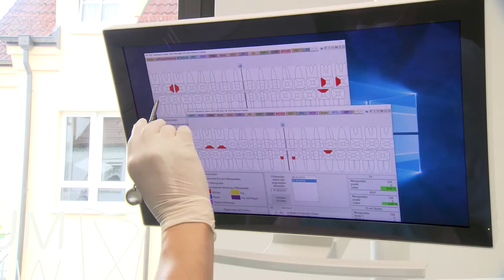MUNDWERK Dr. Thumm Steinhäusser Theobaldt | Unternehmensfilm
Lächelnd in die Zukunft!
Moderne Zahnmedizin in angenehmer Atmosphäre – das bietet „MUNDWERK“ in zentraler Innenstadtlage von Crailsheim.
Kinder, Jugendliche und Erwachsene profitieren von umfassenden Leistungen, die auf innovativen Diagnose- und Therapieverfahren basieren. Von der Prophylaxe über hochwertige Prothetik bis hin zur Implantologie: Patienten vertrauen auf erstklassige Versorgung – perfekt in Funktion und Design!
MUNDWERK – Ihr Lächeln ist unser Ziel!